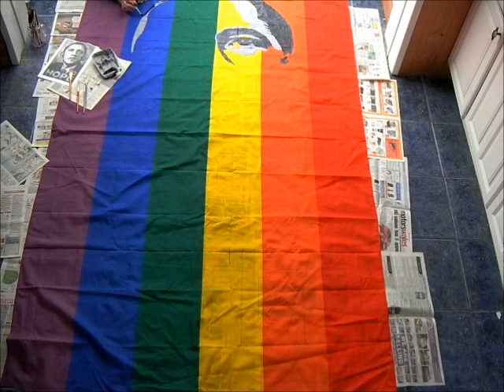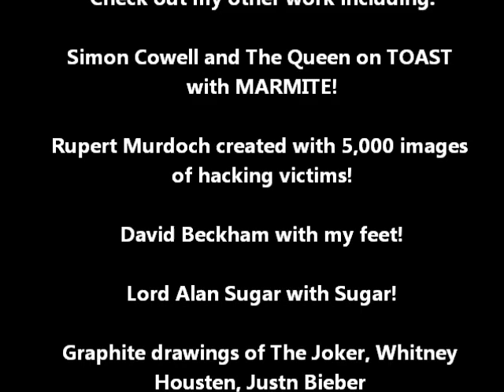OBAMA INAUGURATION EQUAL GAY RIGHTS ART! Nathan Wyburn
READ: Here I create a portrait of President Barack Obama, painted on to a gay pride flag. This was inspired after I photographed my close friends civil partnership, and it really hit home how much the world is changing for the better. The most recent progress being Obama's speech in which he declared he believes same sex marriage should be legal. That interview is here:
This is a topic I hold very close to my heart. I hope you all enjoy the artwork!

Nathan Wyburn

Out4Marriage
obama same sex gay rights speech marriage love equality